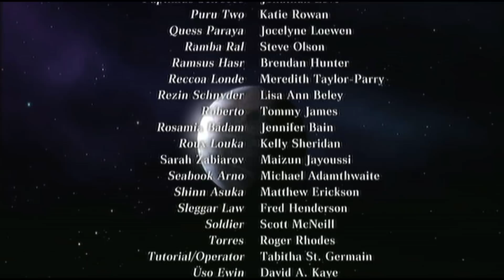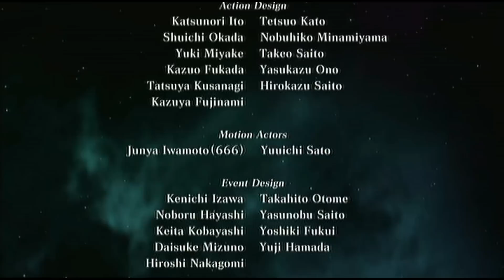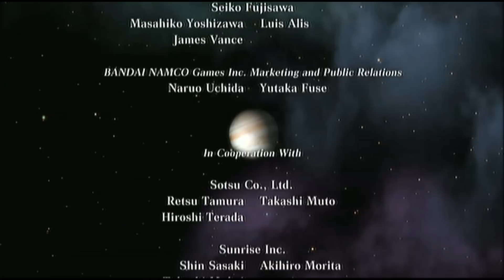Dynasty Warriors Gundam 2 - Judau Offical Story Mode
Like last time. But now we are doing it with Judau and why? Well he came after Kamille. He used the Zeta Gundam as last gundam and now Judau is the user and after that. He comes with the ZZ gundam. But now what? Again the Tuturial about Gaint Gundams. OOOH NOOOOO